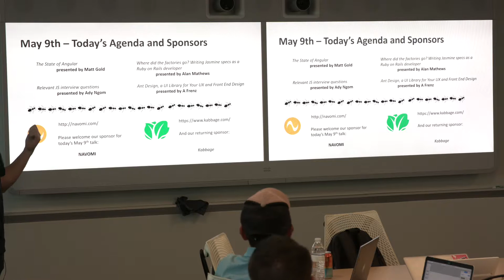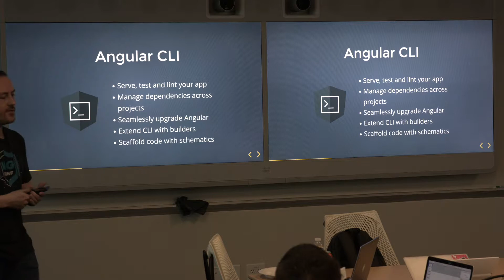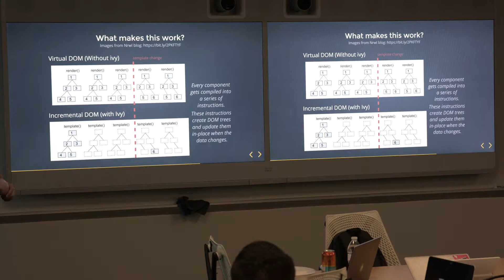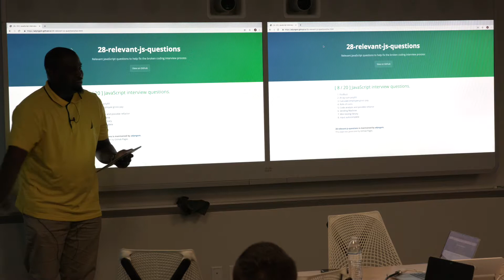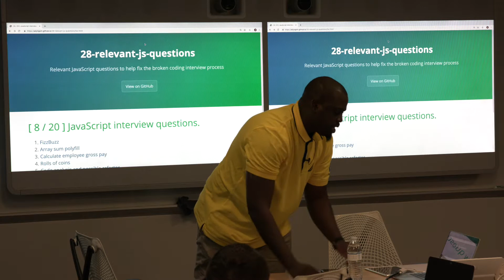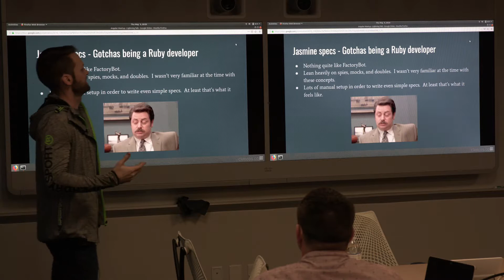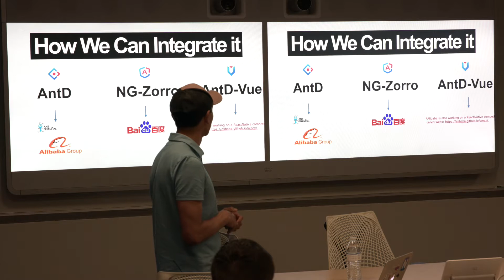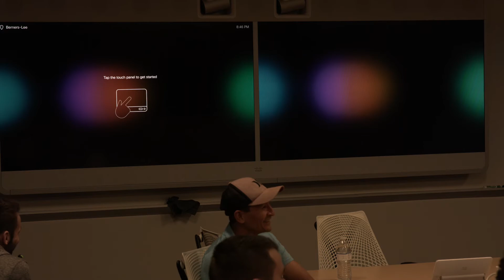ATL Angular Lightning Talks - May 9, 2019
1. The State of Angular (Ng-conf recap) by Matt Gold
2. Relevant JS interview questions by Ady Ngom
3. Writing Jasmine specs as a Ruby on Rails developer by Alan Mathews
4. Ant Design, a UI Library for Your UX and Front End Design by A Frenz